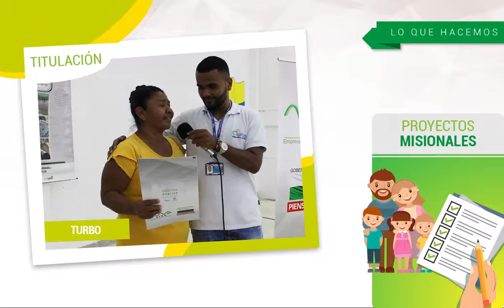¡Nuestra misión: una Antioquia de propietarios!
Loquehacemos | En conjunto con las administraciones municipales, le damos la oportunidad a la comunidad de legalizar los predios fiscales que han sido ocupados ilegalmente a través de la Titulación.